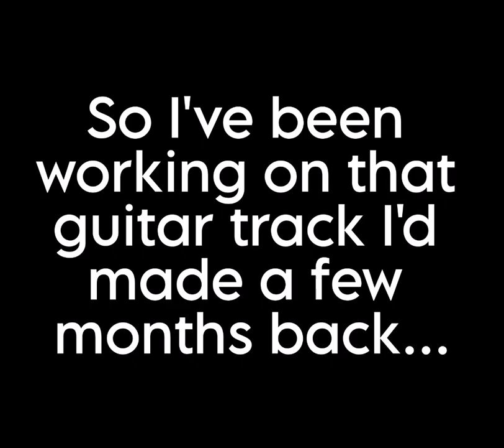Betrayal From New Paradise (Shadows of Florence) - Odinsrath (aragard187)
All credits to this remaster of my intitial videogame backing track goes to Odinsrath (aragard187)

You are free to use this track in your videos PROVIDED you credit Odinsrath (aragard187) and me in your videos!

This is a track that I've been working on, and thanks to the beautiful soul who helped me to complete it, I can finally announce the official main theme for my video game that's planned out on paper.

Odinsrath Twitch: aragard187